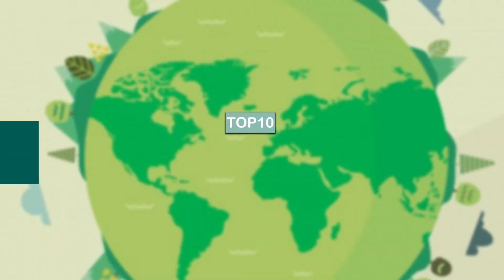12 May 2021 II Today's Top Most 10 Environmental News।Weather news in India।I Latest News Update।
Team : Delhi
Research & Script:
Video Editor:
Voice Over :